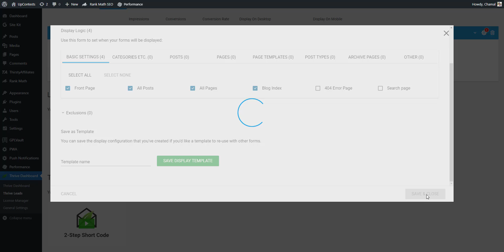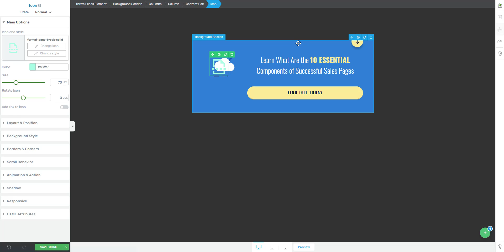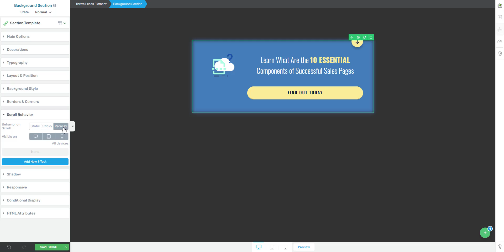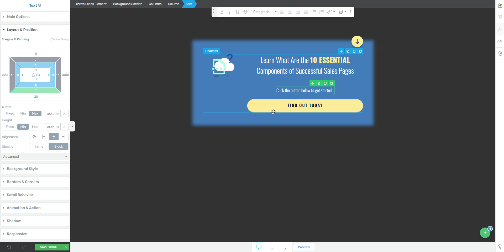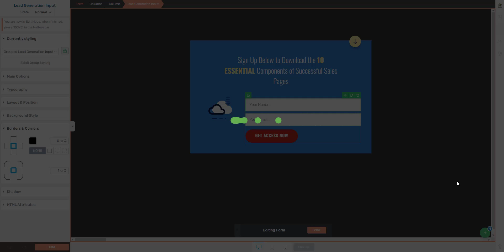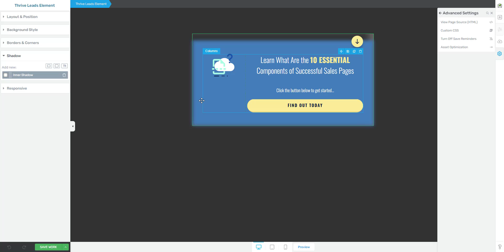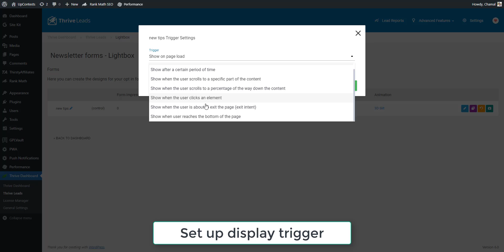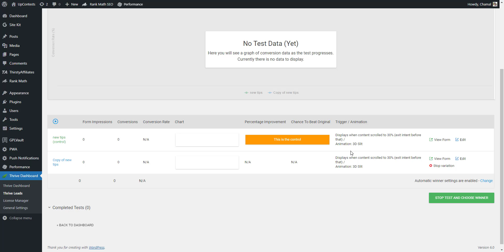Using Thrive Leads Widgets Builder in WordPress [Demo]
This video shows how to create an opt-in form inside Thrive Leads.